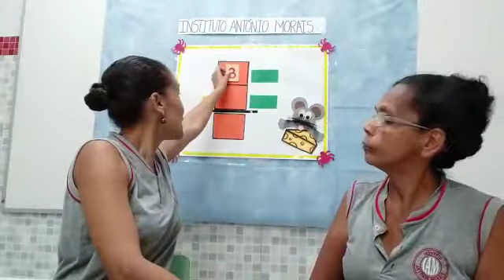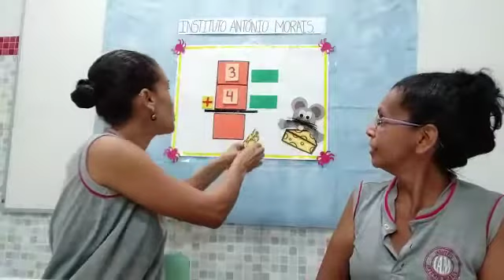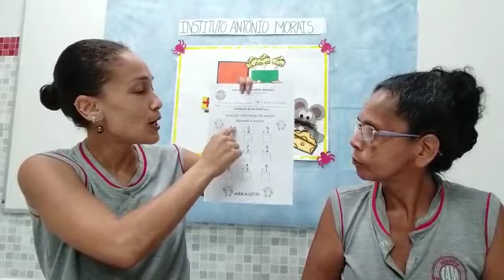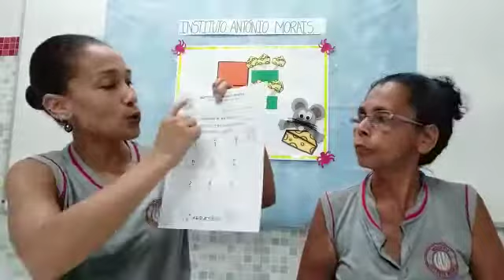IAM - PRÉ I - MATEMÁTICA (REVISÃO - CONTINHAS DE ADIÇÃO E SUBTRAÇÃO) 21-10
Professora: Carla e Solange